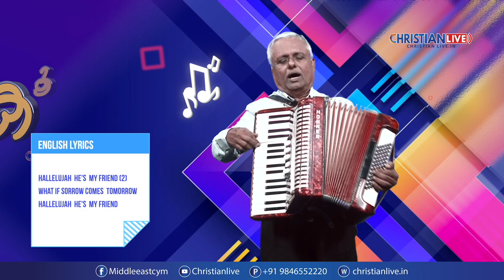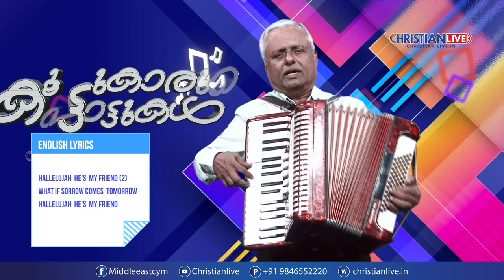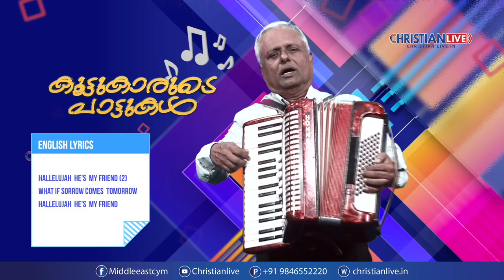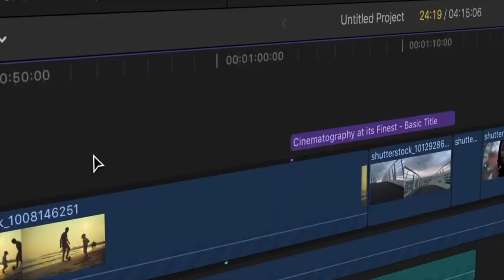കൂട്ടുകാരുടെ പാട്ടുകൾ || EP - 4 || Directed by ജിജി പാലശ്ശേരി